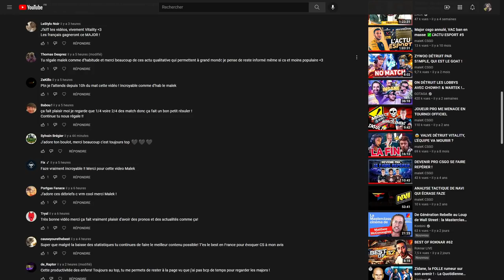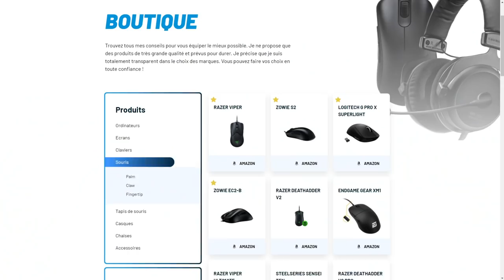ASTRALIS L'EXPLOIT ? ANALYSE MAJOR JOUR 3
Astralis dos au mur survit dans ce major 2021 pour revenir a 2-2. cph se qualifie toute l'actu esport de ce csgo major stockholm.